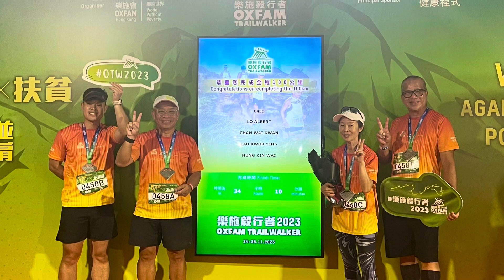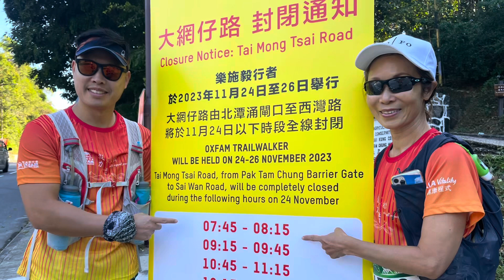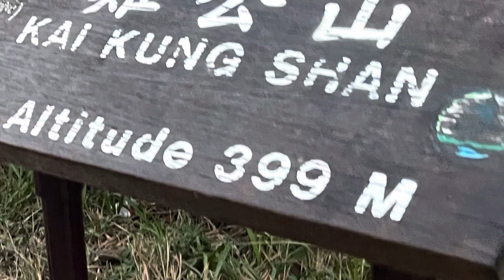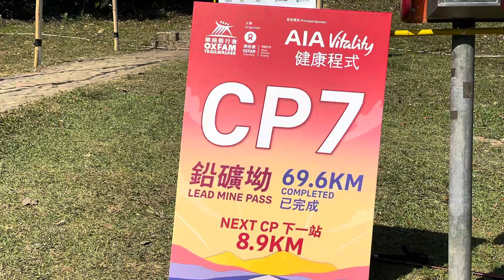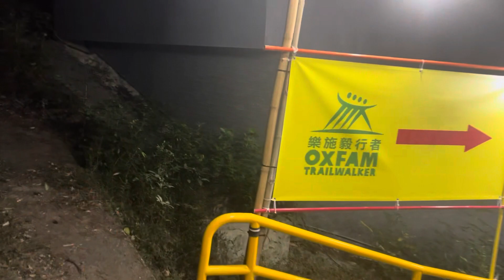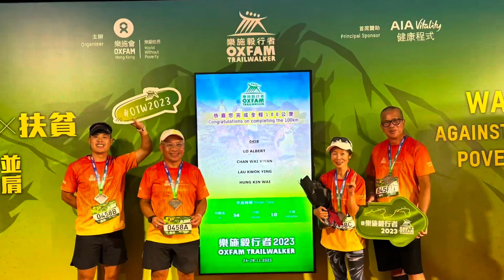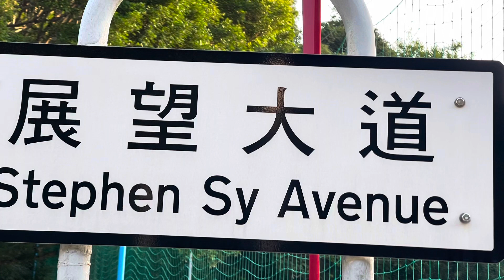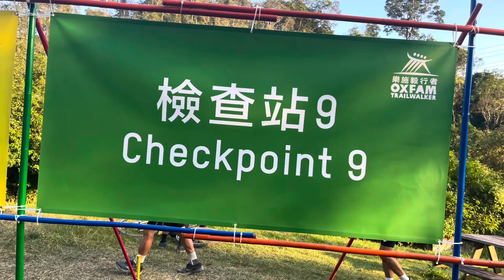Oxfam Trailwalker 樂施毅行者 2023 - Armadillo 鐵龍長征隊 Team0458 奇妙組合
Armadillo are taking part in this year’s Oxfam Trailwalker to raise funds for Oxfam Hong Kong. The event will be held on 24-26Nov2023. We will walk, as a team, day and night to complete the 100km MacLehose Trail within 48 hours. Every dollar counts. Thank you very much🙇‍♂️ 鐵龍長征隊將會出戰今年「樂施毅行者」，為香港樂施會募款。活動將於2023年11月24日至26日舉行。我們將日夜兼程，在48小時內走完100公里的麥理浩徑。若您在此承諾捐款支持香港樂施會的工作，我們將不勝感激。每一塊錢都很重要，多謝支持樂施毅行🙇‍♂️